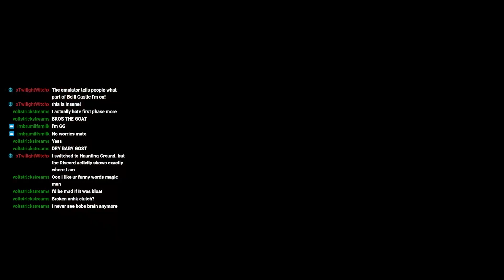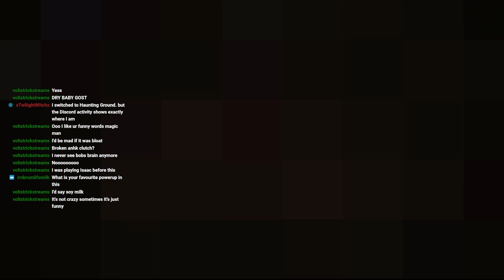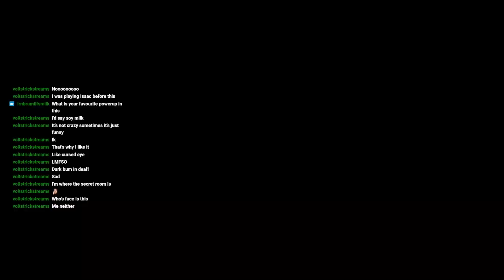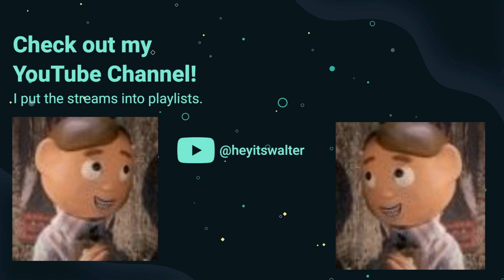Binding of Isaac, Ep65 - Mercy Rule (brains pt3)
not worth watching